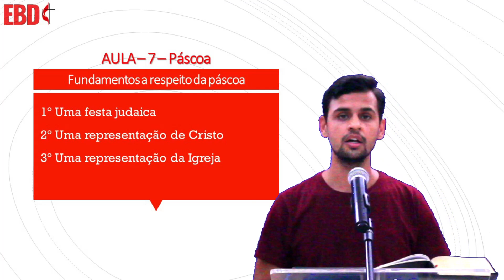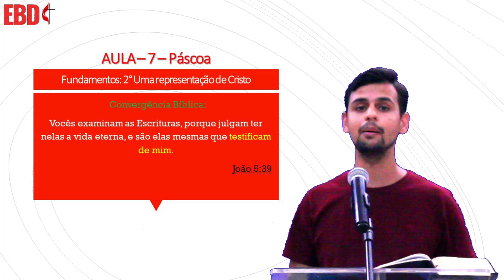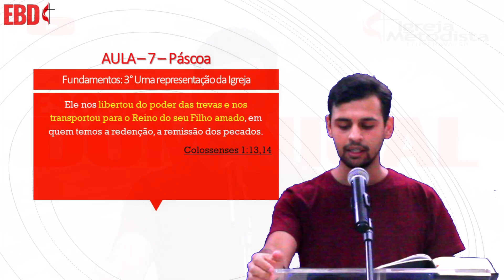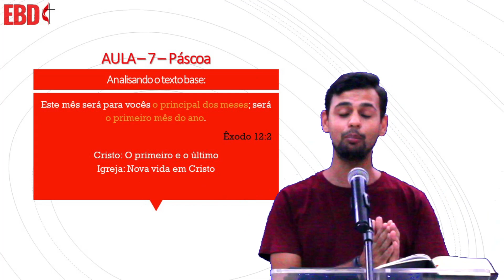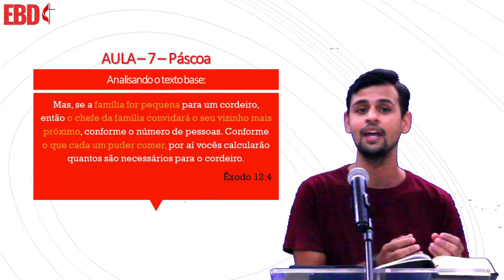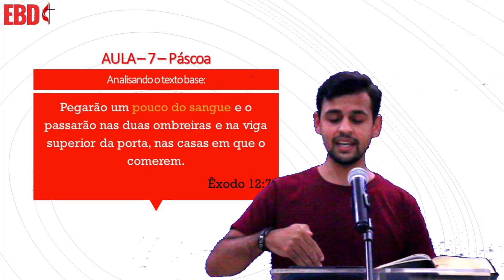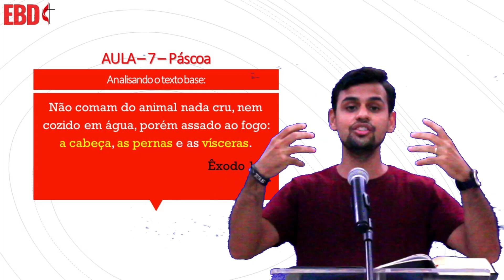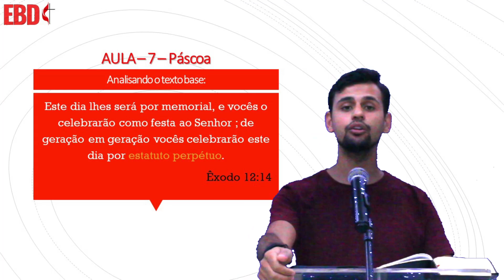E.B.D Escola Bíblica Dominical | A Páscoa | Aula 7 | Irmão Tiago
Aula 6 da E.B.D 2022 | Tema: A Páscoa. Esta é uma serie de ministrações criada e produzida pela Igreja Metodista do Brasil. Nesta aula o irmão Tiago é que traz a reflexão sobre a Palavra de Deus com relação a Páscoa..